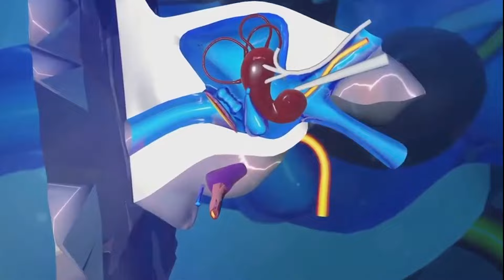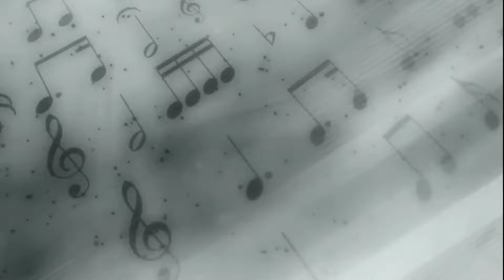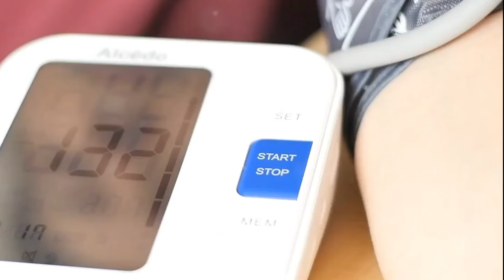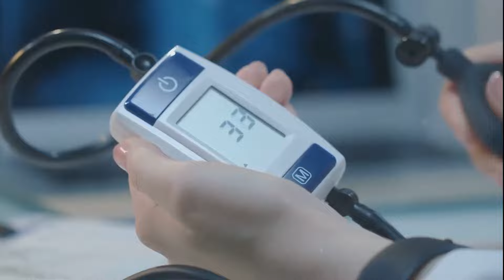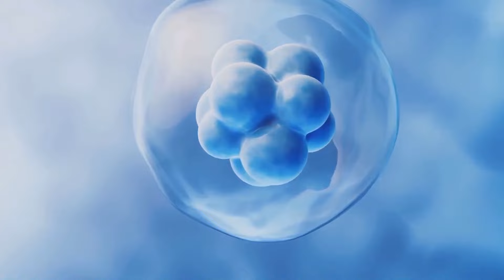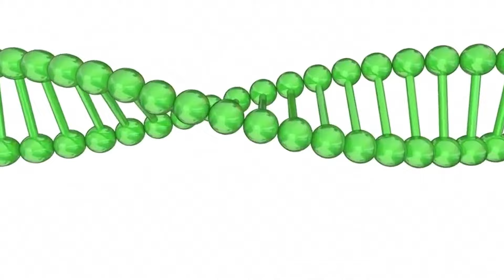TAJEMNICA, KTÓREJ ARCHEOLOGIA NIE MOŻE WYJAŚNIĆ!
Jeśli film Ci się spodobał zostaw lajka

 Zapisz się i dołącz do naszej społeczności ciekawskich i żądnych przygód ludzi.

 Nie zapomnij włączyć dzwonka, żeby nie przegapić żadnych nowych filmów!🛎️🔔😃